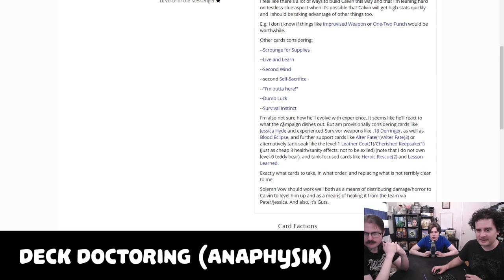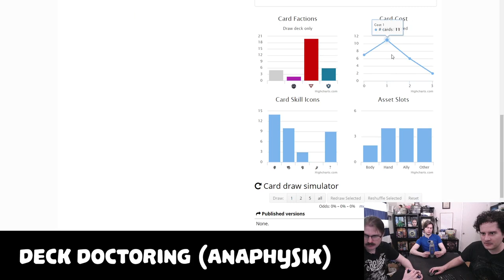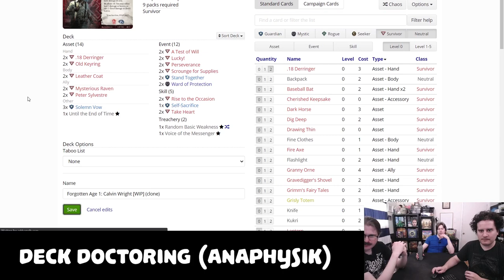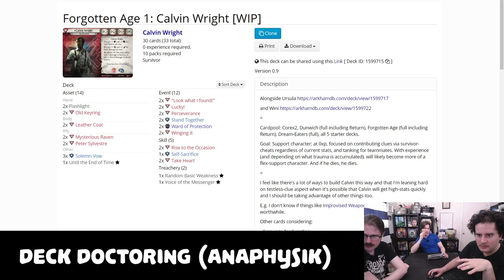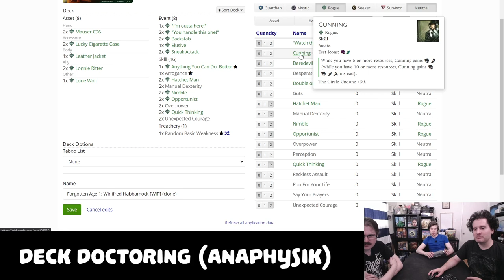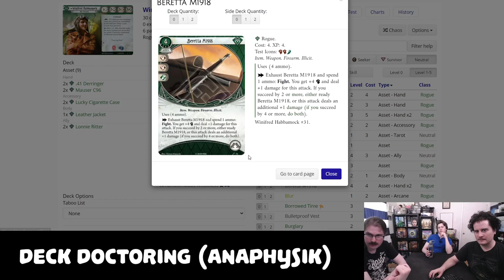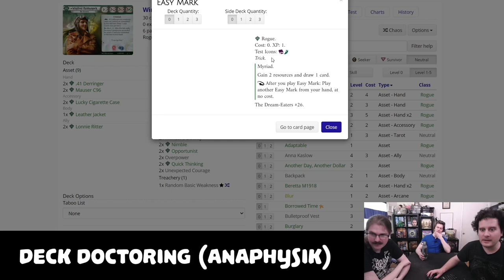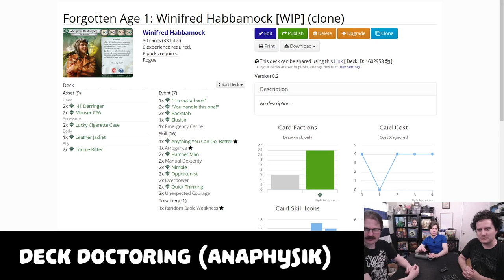Deck Doctors | Winifred and Calvin Go Into The Forgotten Age | Arkham Horror: The Card Game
Join us on our discord, talk about Arkham and submit decklists

We're back with another Deck Doctors episode. Submit your deck in the comments or our discord to possibly be featured in a future episode!

In this episode, we're chatting about two decks. Whoa! It's been so long, we might as well double dip!